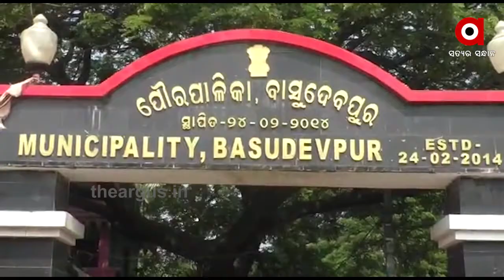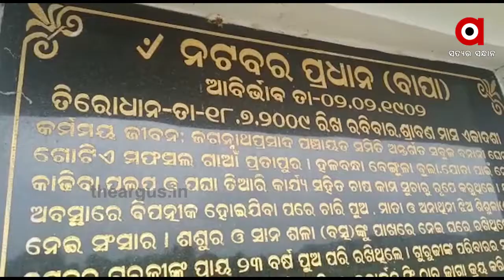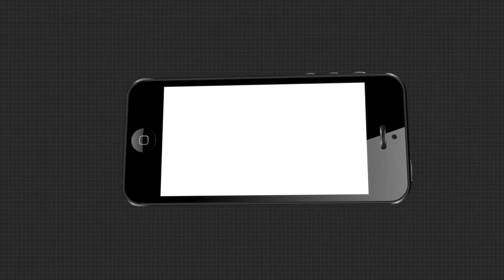ଆଜି ପିତୃ ଦିବସରେ ପିତାଙ୍କ ସଂଘର୍ଷର କାହାଣୀ...